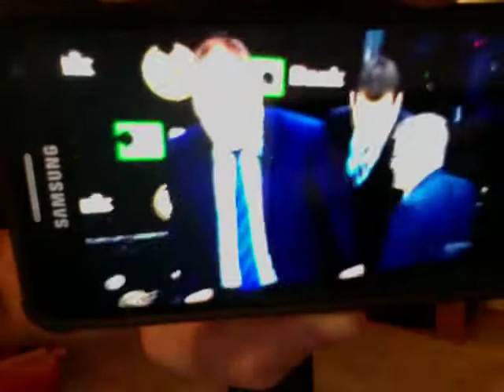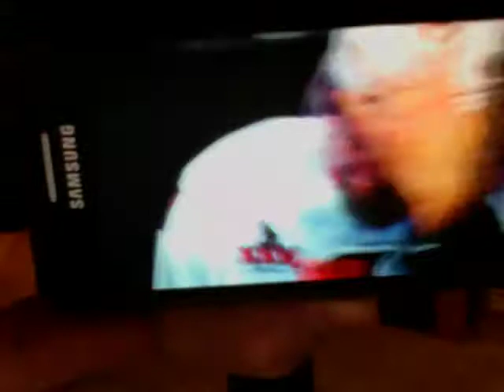Senators @ Bruins - 4/23/17 - NHL playoffs - Game 6 - Overtime delight!!!!!!!!!!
Fuck the Bruins and their fans! Have a seat and enjoy the summer!!! Have a beer... Or many! 4/23/17.